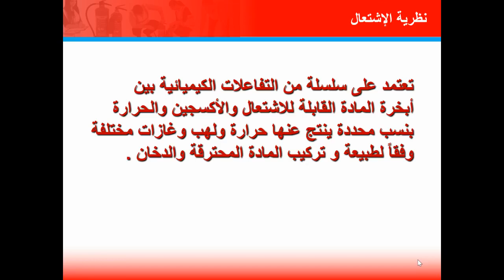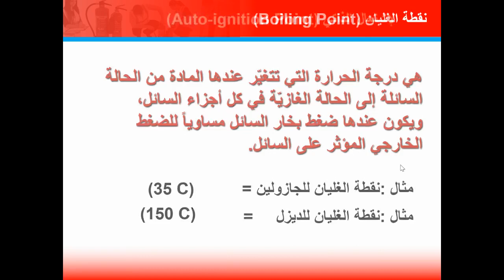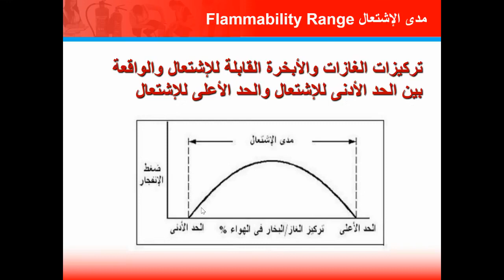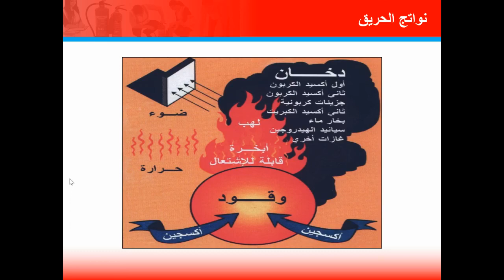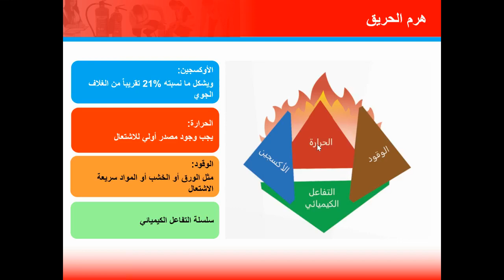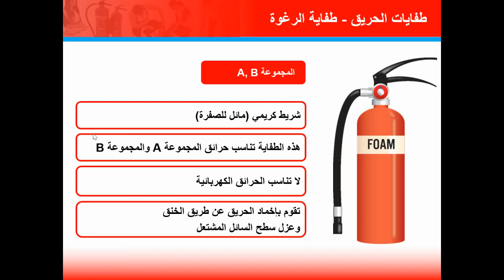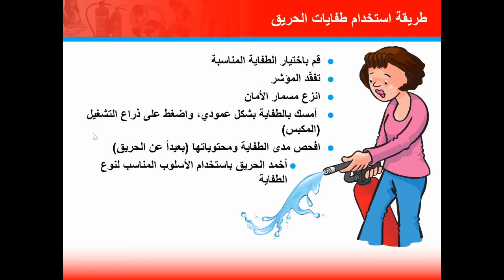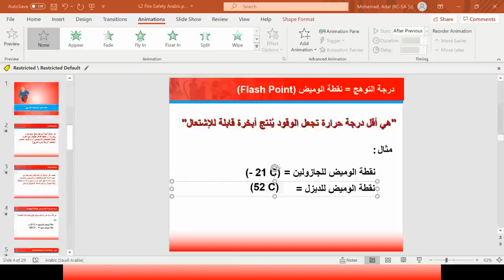مقدمة في أساسيات الحريق 🧯🔥المحاضر adel ezzat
مقدمة في أساسيات الحريق 🧯🔥

▪️Introduction to Fire Safety Essentials▪️
المحاضر عادل عزت من مصر